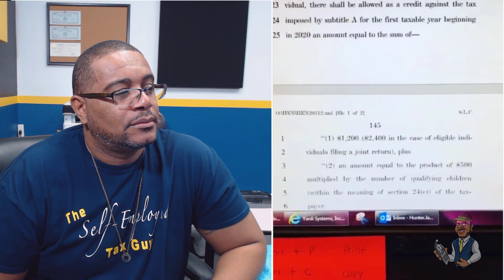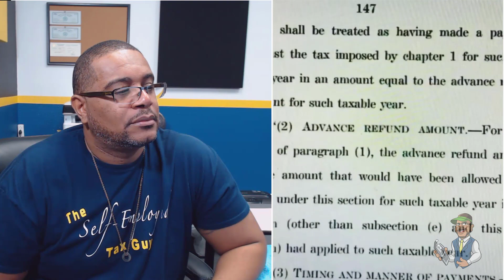Stimulus Update | Cash That Check! | Use That Money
Note: This video wont be up for long. I don't normally post these types of videos,  but I just had to share this with my family.

I know that we don't always trust our Government, but this time we can.

Lately I've heard lots or rumor and misinformation going around in regards to this Stimulus payment that we have been receiving. I was even forwarded a video that outright told a lie.

So, I did this video to hopefully provide some clarity and assurance so that you can feel at ease and use that money for what it is for.

Now spread this video like you do all the other ones lol.